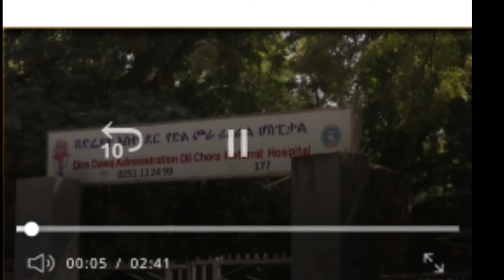dr abey ahmed -በድሬዳዋ የፀጥታው ሁኔታ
dr abey ahmed - deredawa city

zebra Ethiopian channel

images and images contained in the Thumbnails and/or B-roll segments are used in strict compliance with the appropriate permissions and licenses required from google images which are fair use or reuse allowed in accordance with the YouTube Partner Program, Community guidelines & YouTube terms of service.

Ethiopia